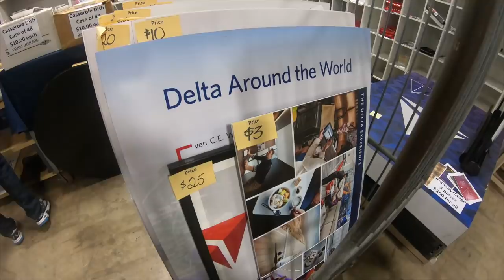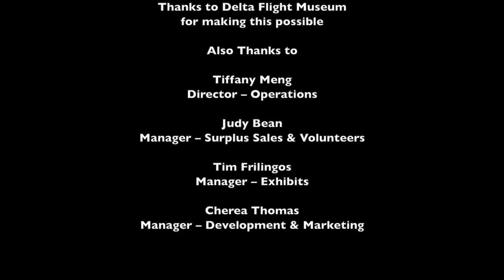Delta Flight Museum in the eyes of a tourist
Take a journey with Adriano and John (The Tourists) as they experience aviation and Delta history at the Delta Flight Museum in Atlanta.  This is the first of a series to explore the many facets and opportunities the museum holds for tourists, volunteers, meeting planners, and aviation enthusiasts and collectors.

As this is not a Delta production, we would like to thank the employees and volunteers of the Delta Flight Museum who's assistance was instrumental in producing this series.

For those interested in the equipment used in the production of this video, it is listed below.  The links will direct you to Amazon so you can find out more information and purchase the items.  A small portion of your purchase through those links will be returned to the Million Miler Club to be used for future production.

Segway Mini Pro
Insta 360 One X
DJI Osmo Pocket Handheld Gimbal Stabilizer with integrated Camera
GoPro HERO6 Black 4K Action Camera
GoPro Camera Karma Grip (Renewed)
GoPro HERO7 Black 4K Action Camera